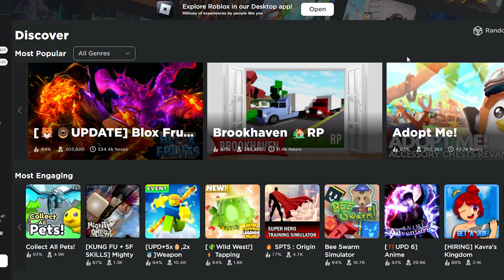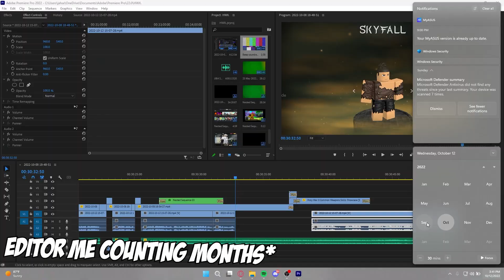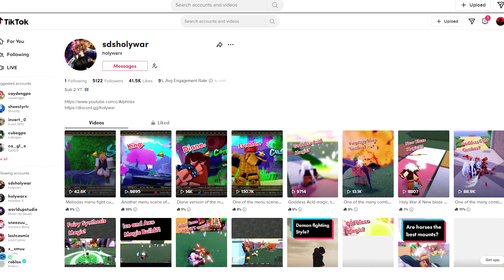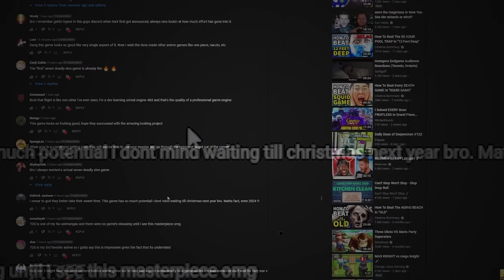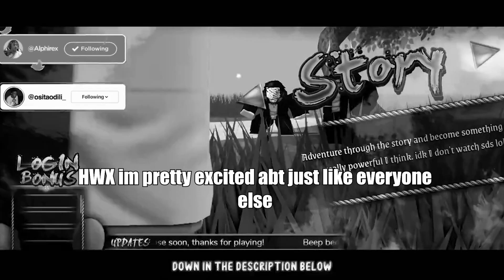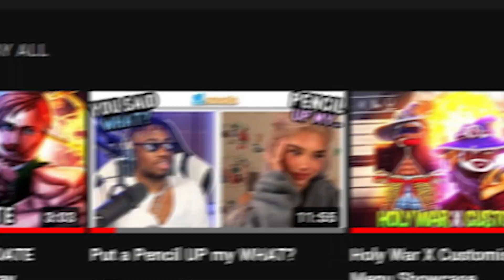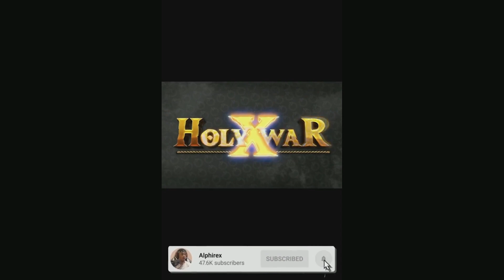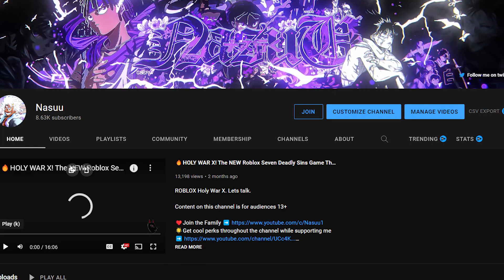The Complete Roblox Holy War X Game Review (+ Release Date)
The Roblox Holy War X Complete Game Review.

Content on this channel is for audiences 13+

📌Timestamps📌
Epic 0:00
Release Date 5:36
Video Explanation 7:05
Main Menu + Customization 8:45
Magic Introduction 12:40
Goddess Light Magic 13:18
Goddess Acid 14:09
How Burning Magics Work 15:25
Blaze Magic 16:03
Purgatory Blaze 17:14
Death Burn 19:17
Ice Fang 20:39
Fairy Synthesis + Giant Gravity Magic 22:07
MY OPINIONS on the Game. 25:07

I don't claim ownership of the music presented in my videos.

Thumbnails by: Nasuu (me)
Editing by: Nasuu (me)